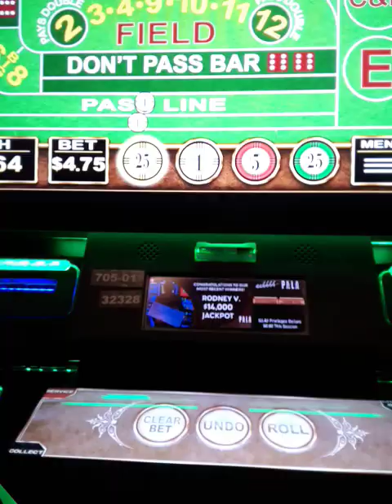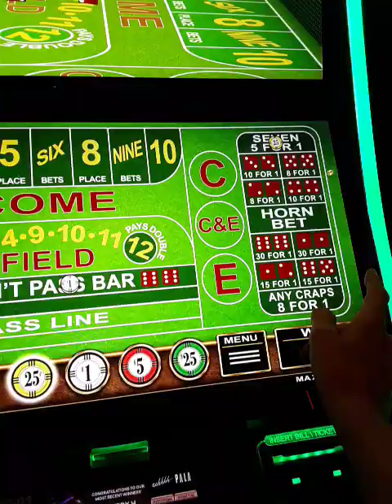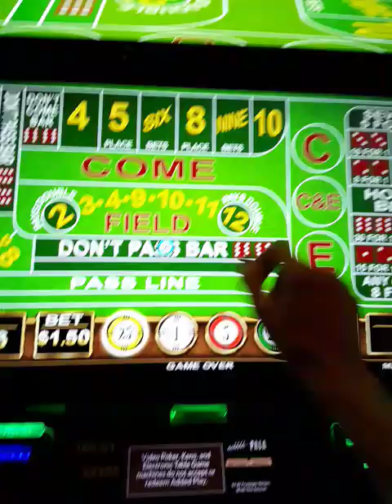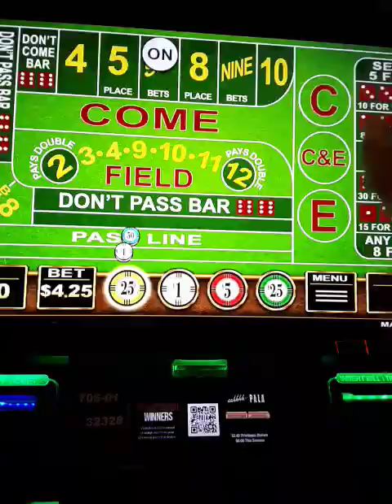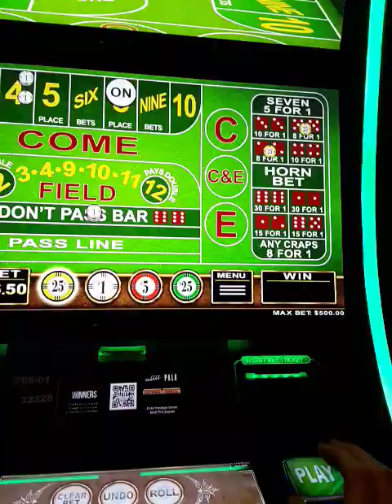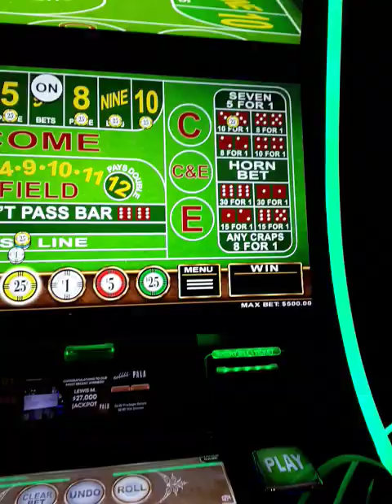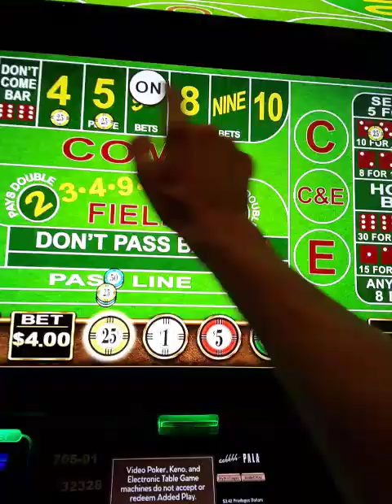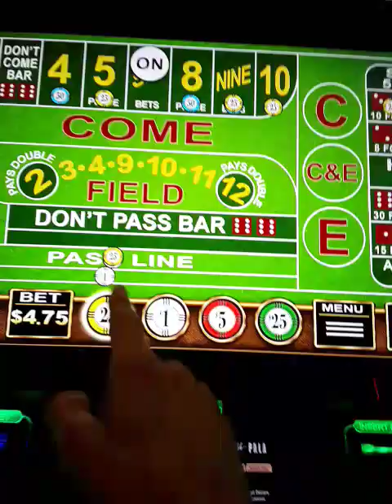A crazy CASINO WIZARD VIDEO CRAPS session 27 minutes only spent 7 bucks